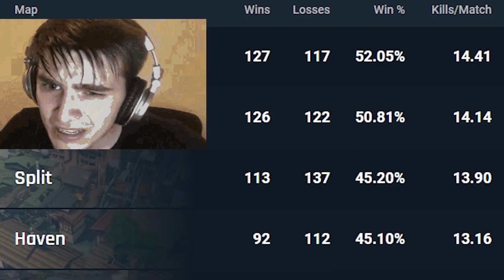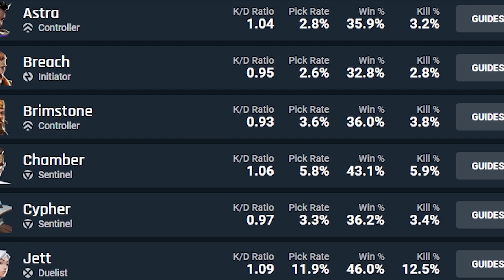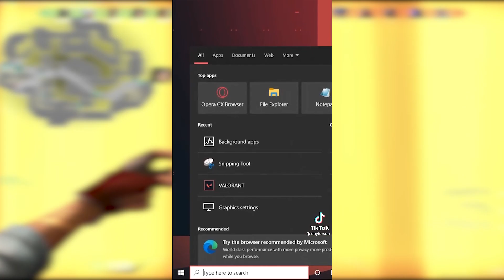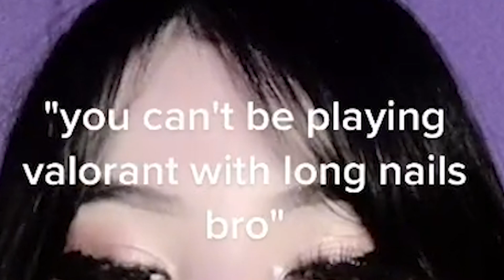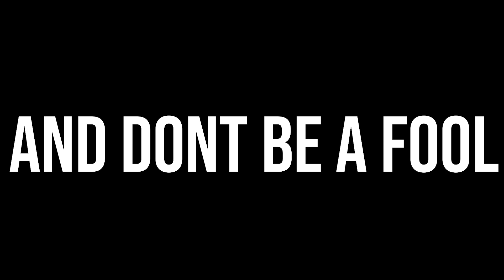Valorant's Most Viewed TIKTOKS are BAD…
0:00 Intro
0:47 Sponsor
1:27 TikToks

tiktok valorant, valorant tiktoks, best valorant tiktoks, valorant shorts, tiktok, valorant tiktok

tiktoks, rating tiktoks